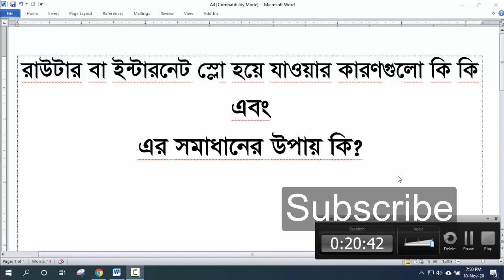ইন্টারনেটের স্পীড কমে যাওয়ার কারণ এবং সমাধান। Internet Speed Slow No Problem